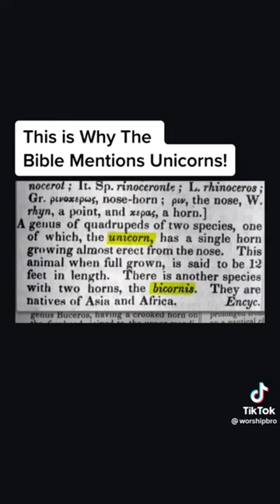😲Unicorns Are Rhinoceros!